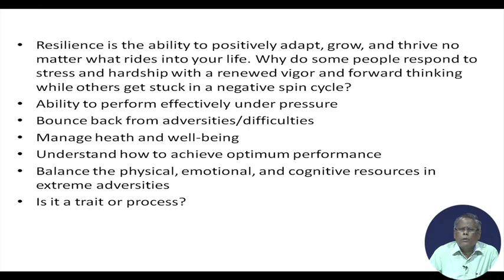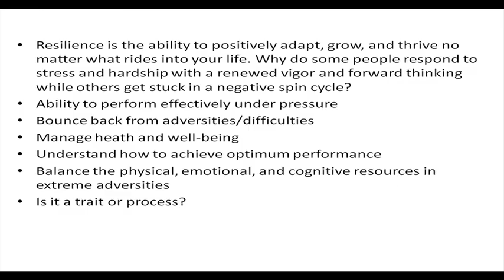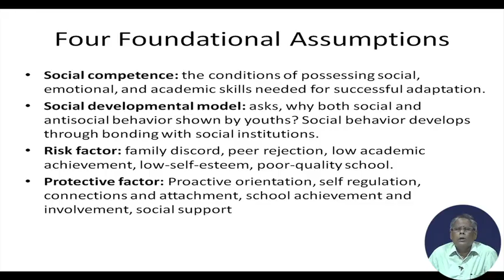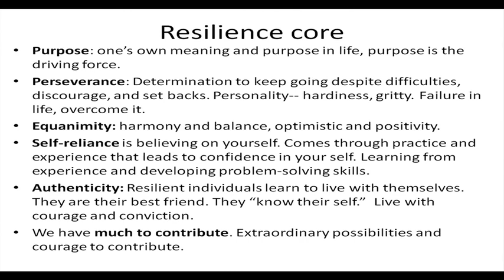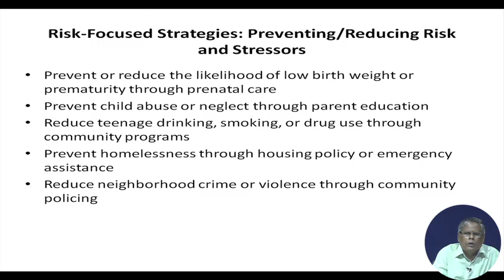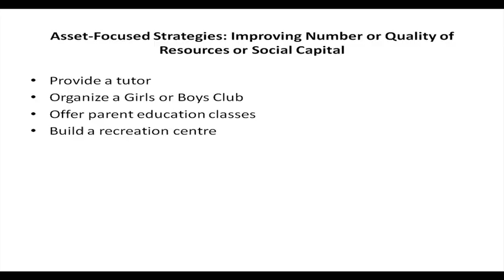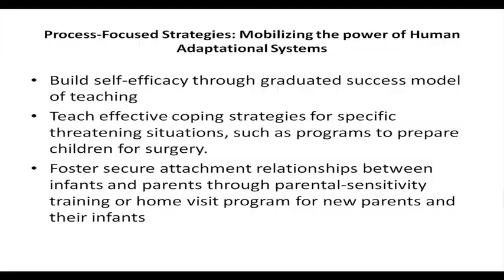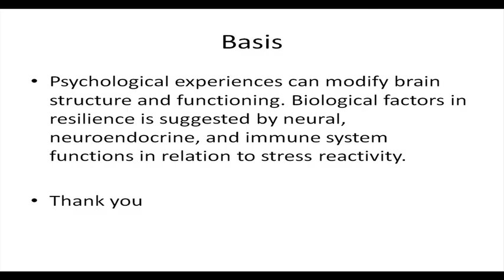Lecture 38 : Resilience